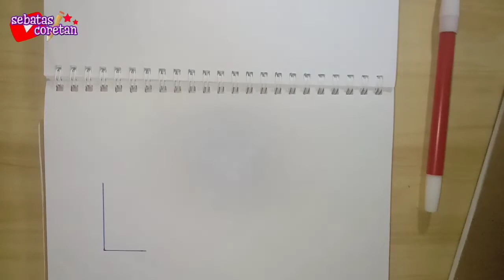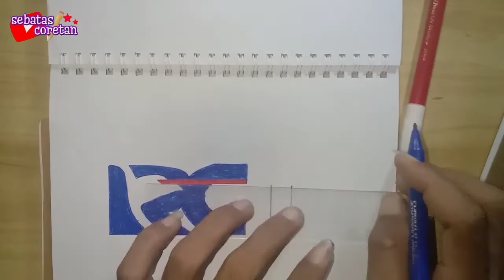MENGGAMBAR DAN MEWARNAI LOGO RCTI TELEVISI INDONESIA || GAMBAR LOGO RCTI